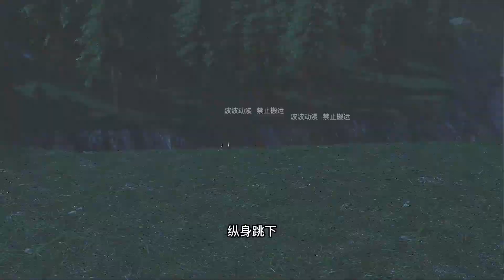水清澈出現，楚影月被冷落關進廢院，與薛玉調查水清澈身份被追殺《毒醫棄妃要休夫》ep281-310 【波波動漫】逆水寒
現代女孩穿越到王府，明明是醫學聖手，現在竟急著爬上王爺的床！ ？
這裡是【波波動漫】YouTube唯一官方頻道
擅長原創動畫,優質國漫領域創作者
用動漫帶給您不一樣的觀看體驗
視頻改編自喜馬拉雅小說《毒醫棄妃要休夫》
愛情 穿越 霸道總裁 本頻道的內容都符合兒童安全標準，不會包含任何不適合的元素。